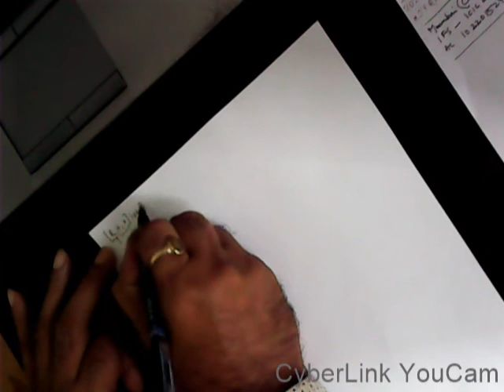Ring Theory part 3